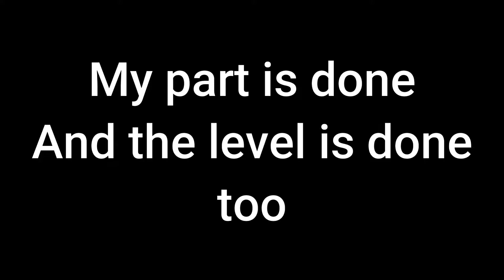"Alberto Balsalm" My part (Hosted By skywalker14) I Geometry Dash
My Alberto Balsalm part was made like, 3 months ago lol. I kinda forgot to show you guys, so here it is! skywalker14 uploaded the level onto the GD servers, you can play it by putting in the ID: 66955748

In-game name (Geometry Dash): AquaNEO
Minecraft Name: 1Dakki1
Steam: AquaNEO

Cya all later :D